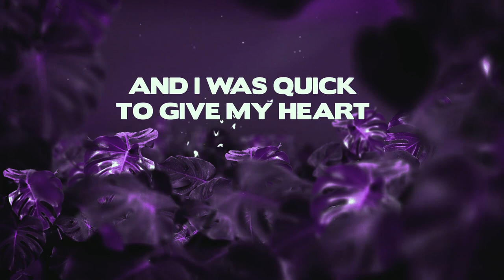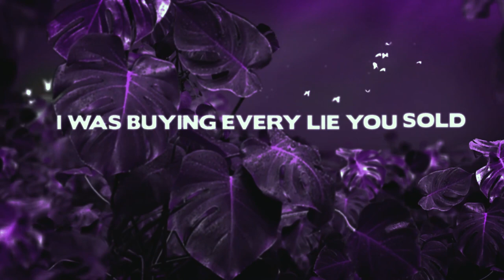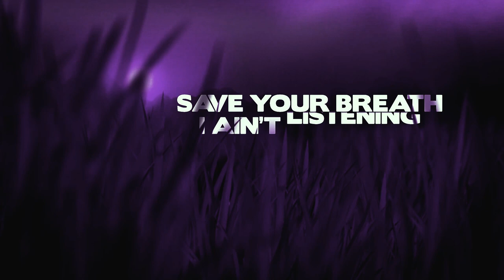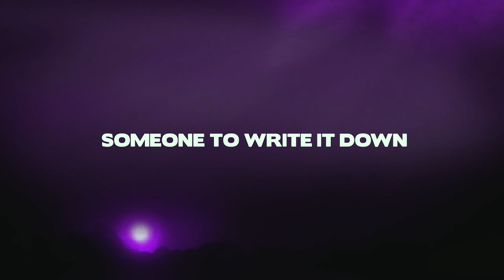"Cry Wolf" - Christina Grimmie (Official Lyric Video)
Performed only once by Christina at a concert in 2012, "Cry Wolf" has become an instant favorite among TeamGrimmie fans who have waited 8 years for this never-released song to be made available. "Cry Wolf" is finally here! Re-engineered and mastered by Marcus Grimmie, Jonathan LaMarche and Michael Wykoff.

Video Production and Graphics:  W.A. Lyric Videos

Producer:  Tony Scott